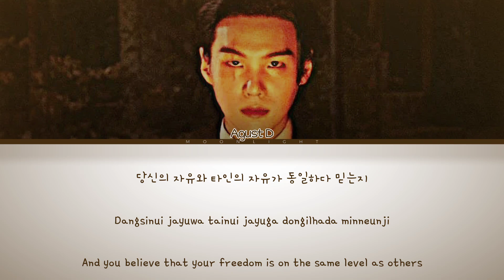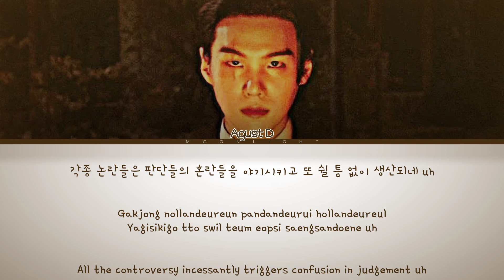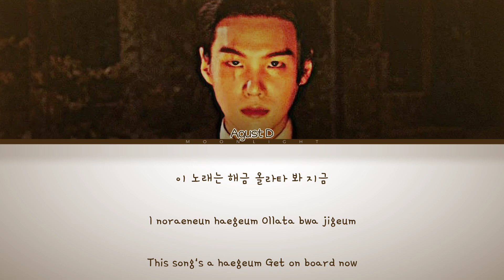AGUST D - Haegeum (해금) Lyrics | Han/Rom/Eng Color Coded Lyrics | moonlight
•ALL RIGHT ADMINISTERED BY STARSHIP ENTERTAINMENT

Song Details :
Artist: AGUST D
Song: Haegeum (해금)
Album: D-DAY
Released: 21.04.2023